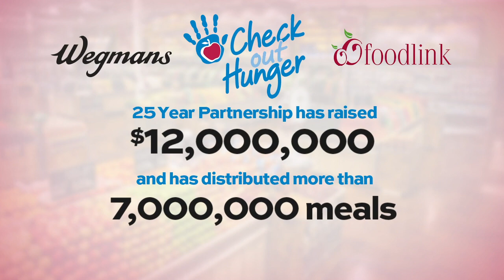Wegmans supports Foodlink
In honor of the 25th anniversary of Check Out Hunger, and Foodlink's 40th anniversary, this Wegmans commercial celebrated both!